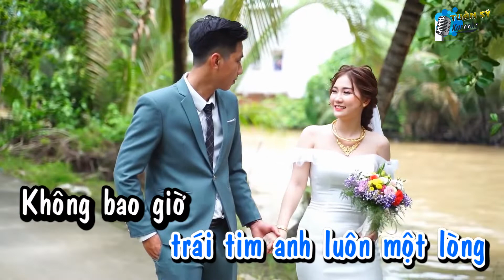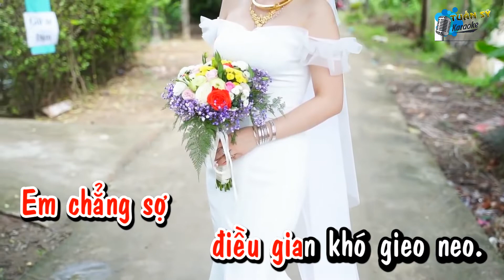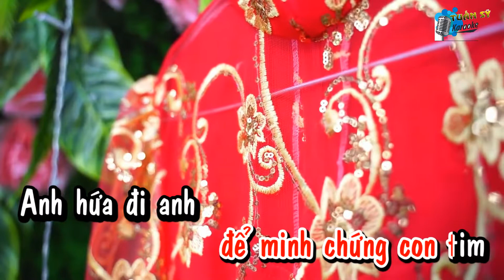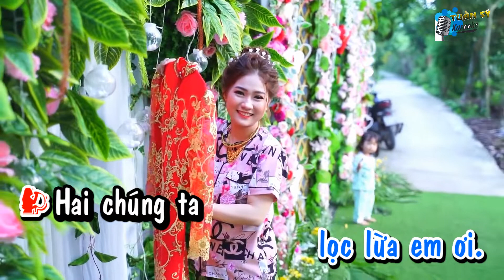Thề Non Hẹn Biển (Chachacha) - Karaoke HD (Song Ca Tone Nam - Dm) / Nhạc Đám Cưới